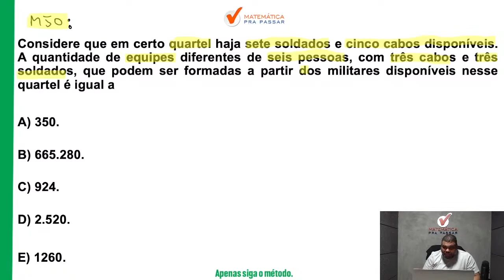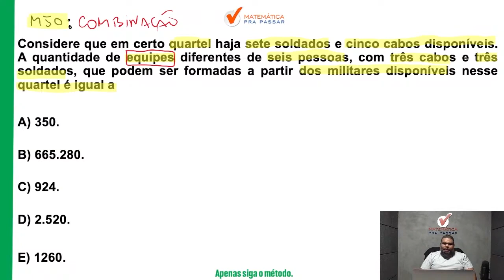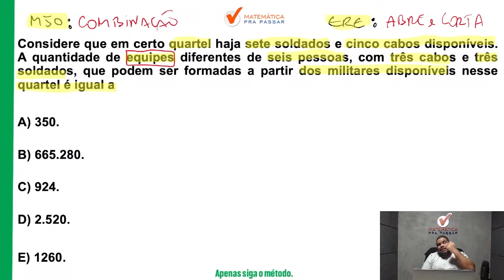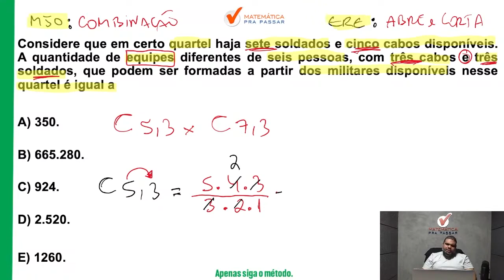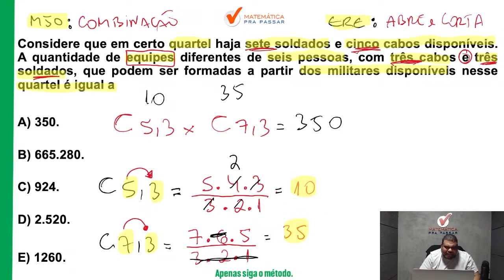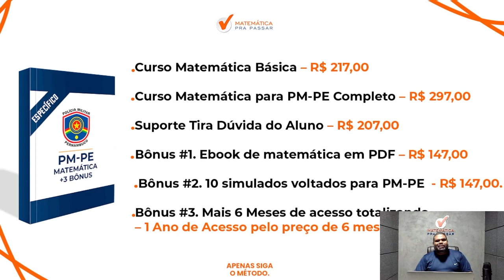Matemática para PM PE | Combinação 85% Erram